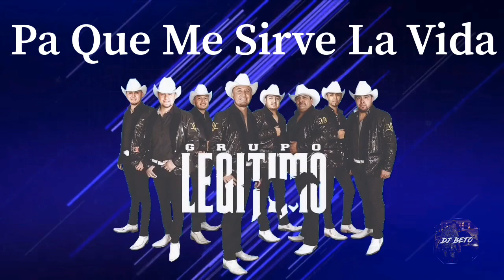Grupo Legitimo - Popurri De Norteñas🎶 En Vivo [ 2019 ]